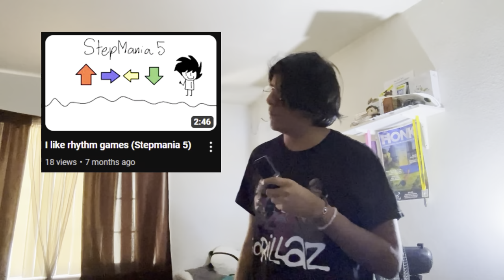The Return (Not Really)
I'm officially back with a better mental state

What happened to Demon Studios and why are they suddenly back?

Well i don't know but they did things during the short hiatus